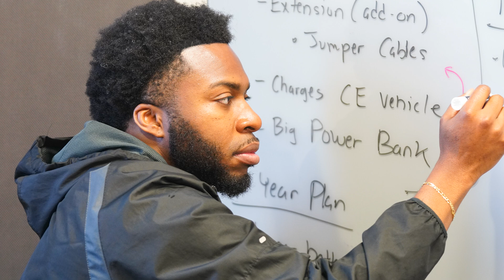St.Mary's University - Founders Day 2024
St.Mary's University celebrates Founders Day 2024 through giving to the 1852 Club. We ask that you join us this Founders Day in celebration of 172 years while we look to create the best probable future for our Rattlers. Founders Day is a day where we remember the Marianist Brothers who founded St. Mary’s University focused on the ideals of academic excellence, service to the community, ethical commitment, and family spirit to lay the foundation for the University. Consider financially supporting our students this FoundersDay through August 27 to help preserve the Marianist legacy for generations to come.